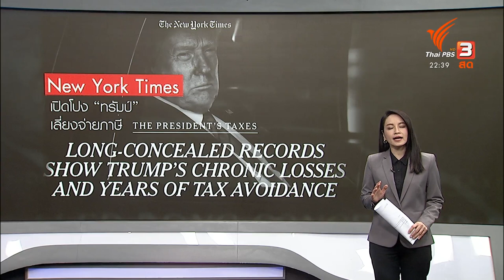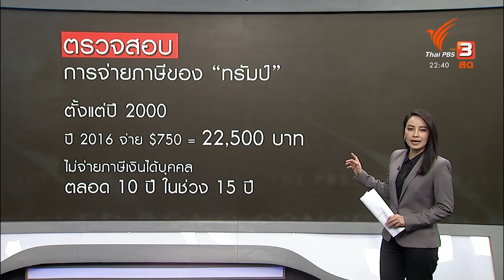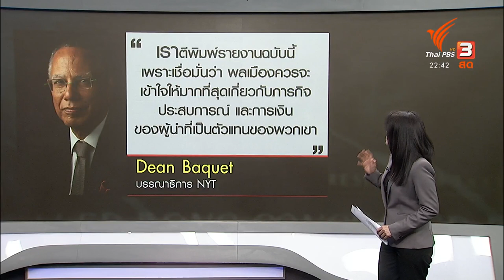ทรัมป์ปฏิเสธ หลัง New York Times เปิดโปงเลี่ยงภาษี : ที่นี่ Thai PBS (28 ก.ย. 63)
ติดตามชมรายการที่นี่ Thai PBS วันจันทร์ที่ 28 กันยายน 2563 เวลา 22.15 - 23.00 น. ทางไทยพีบีเอส หรือรับชมย้อนหลังทาง